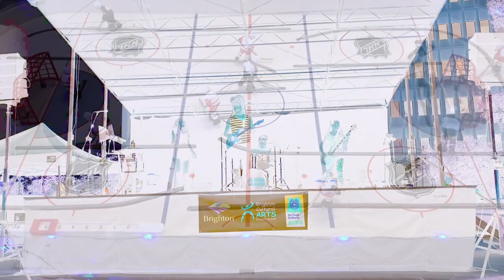X.H.L Tabletop Hockey - Avalanche vs Red Wings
Join us for our fist X.H.L Tabletop Hockey matchup - the Colorado Avalanche vs the Detroit Red Wings.  End of period entertainment by Ronnie Raygun and the Big Eighties